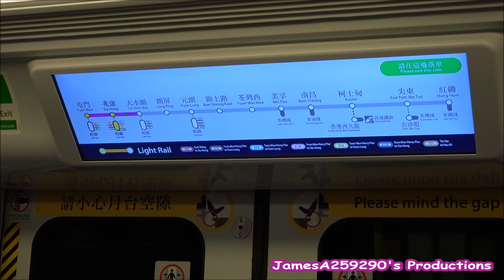港鐵西鐵綫往兆康站之報站廣播 (附新版動態路線圖顯示)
(粵語)
下一站：兆康，乘客可以轉乘輕鐵。
(普通話/國語)
下一站：兆康，乘客可以換乘輕鐵。
(英文)
Next station: Siu Hong, interchange station for Light Rail.